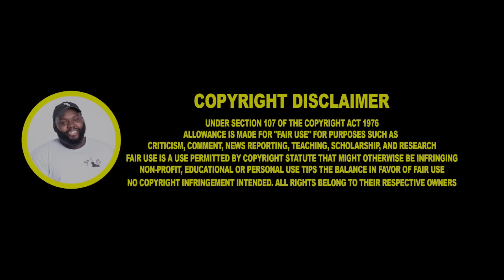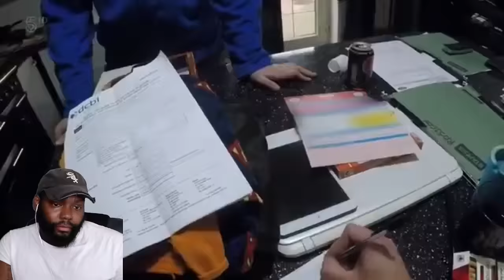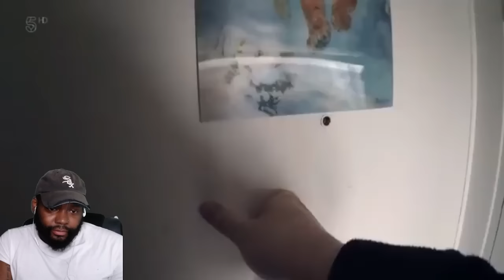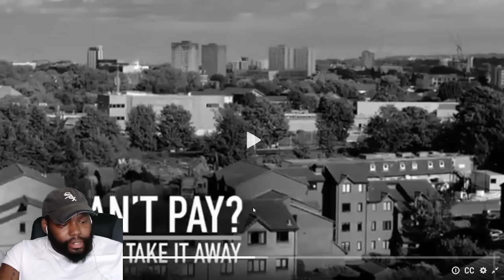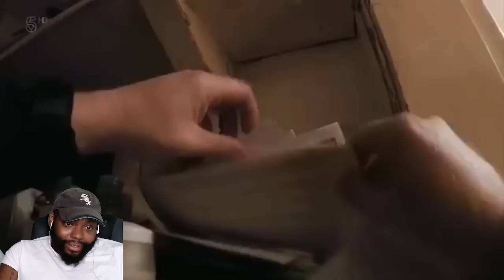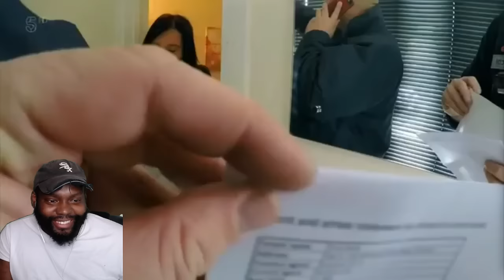CHICAGO DUDES REACTION TO Can't Pay? We'll Take It Away SEASON 5 EPISODE 12